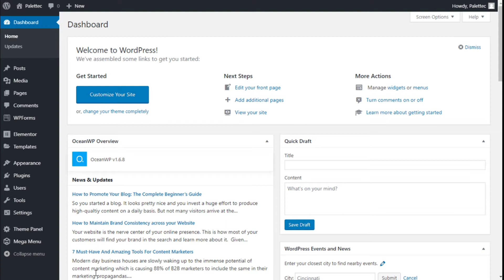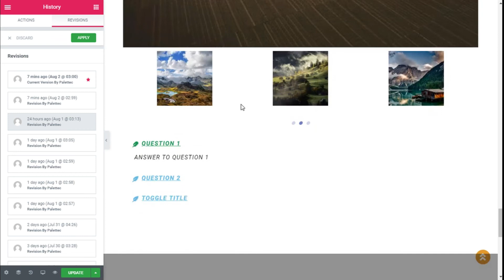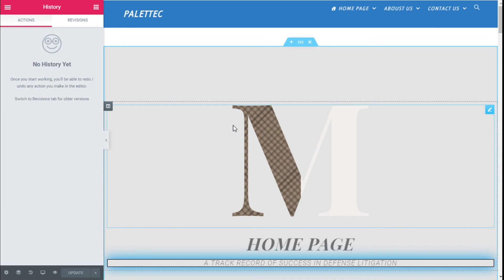How to use Revisions in Elementor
Easy way to undo or redo changes in Elementor Page builder plugin.